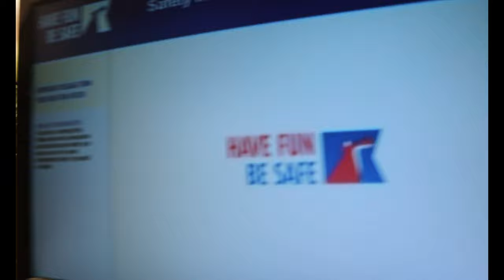ADHD Cruise Adventure Part 1 "Dream" - Playing Basketball On The High Seas!!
Hope You Enjoy Our First Video. Leave a comment on what you'd like to see use do next!!